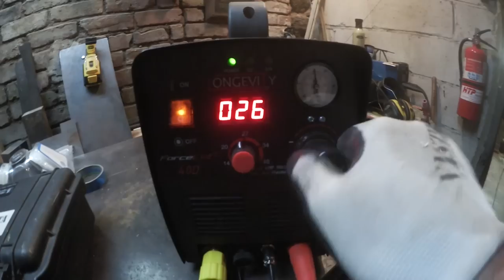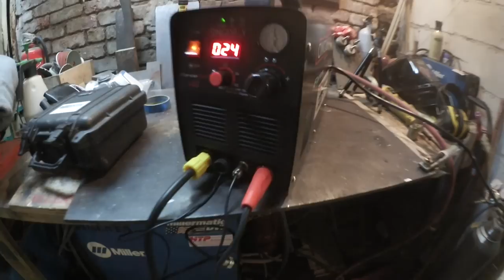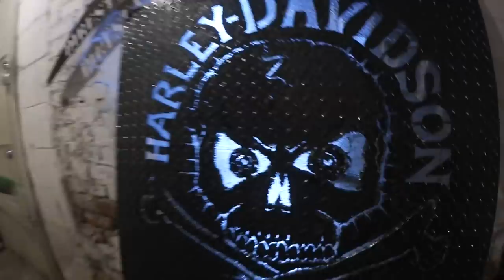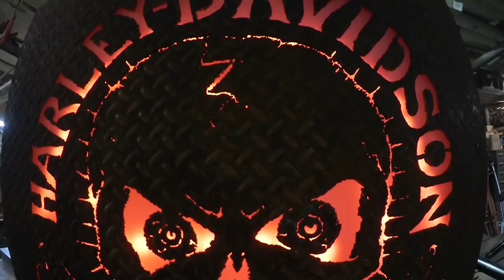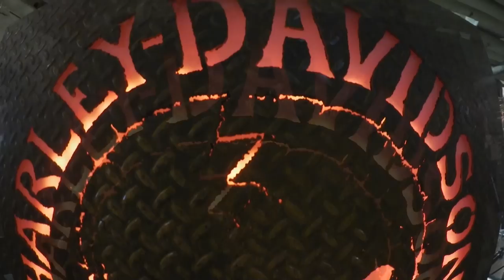✔ DiResta H-D Steel Sign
Longevity sent me a plasma cutter. That same week a friend asked me to make a Harley-Davidson sign for his man cave. Here you see the results. I used a light strip I purchased at a local lighting store. It has full RGB color. The rust started with water sprayed on to the steel, and I also brushed on rusty water (in the glass bottle).